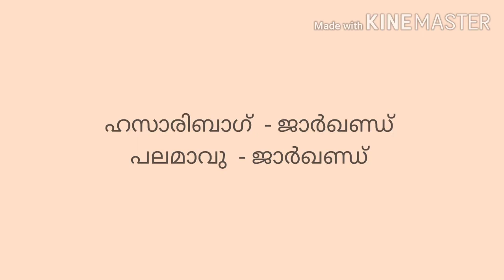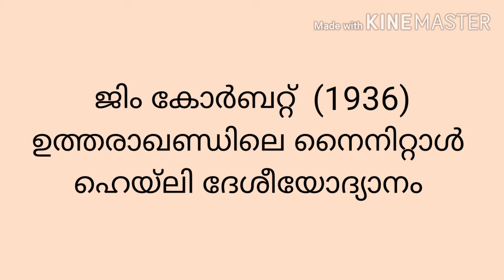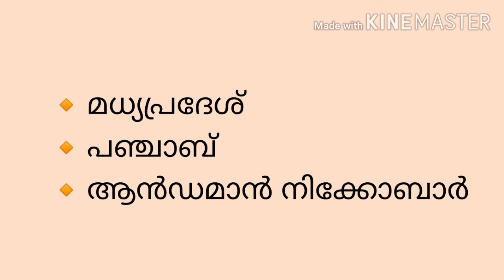National Parks In India-KTET#LPUP#HSA#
Natinal Parks in India
Important  and repeated  topic in all exams  luke PSC, KTET, HSA, LPUP, SET, NET

Hi friends,